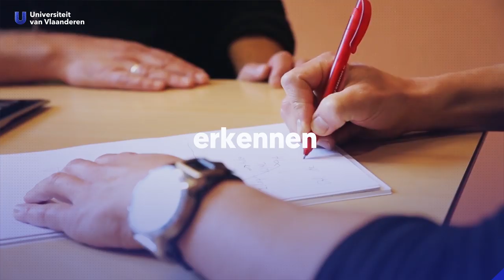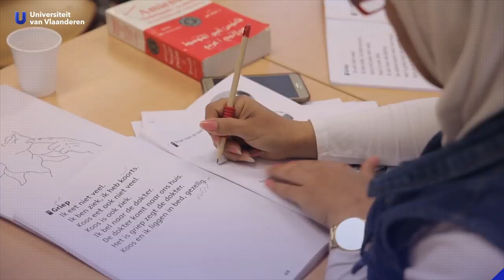Zegt de Conventie van Genève dat alle vluchtelingen naar hier moeten komen?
Gaat het in de politiek of de media over vluchtelingen, dan wordt al snel "de Conventie van Genève" er bij gesleurd. Maar, is dat wel altijd correct? Wat staat er nu eigenlijk écht in die Conventie? Of... wat staat er niet in? En waarom lijkt er altijd zoveel discussie over te zijn? In deze video gaat prof migratierecht Ellen Desmet dieper in op dit verdrag dat in 1951 werd afgesloten.

Wat natuurlijk belangrijk is, is dat de wereld niet heeft stil gestaan sinds 1951. De Conventie van Genève is het enige wereldwijde verdrag dat werd afgesloten voor vluchtelingen. Maar... er zijn nog wetten en overeenkomsten. Europa heeft bijvoorbeeld nog extra wetten. En ook in andere delen van de wereld, bijvoorbeeld in Afrika, zijn er bijkomende verplichtingen naast de Conventie van Genève.